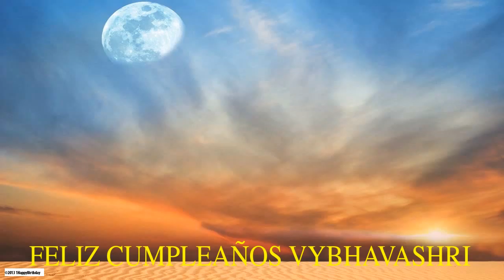Vybhavashri Moon La Luna - Happy Birthday